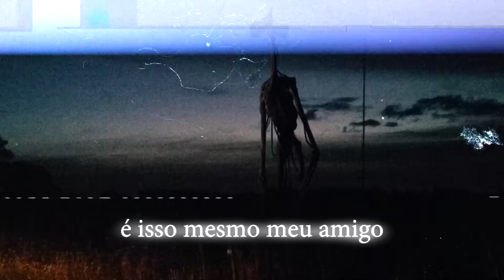SIREN HEAD vs SONIC.EXE na Vida Real!